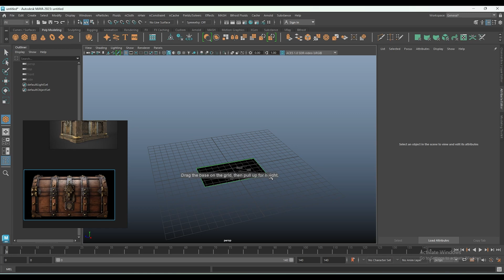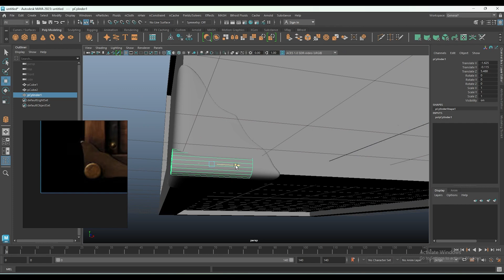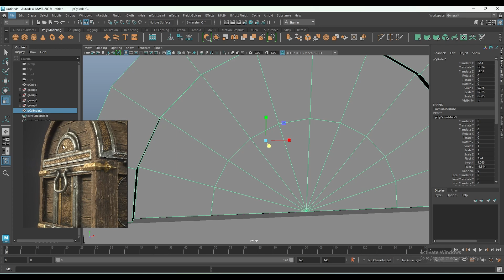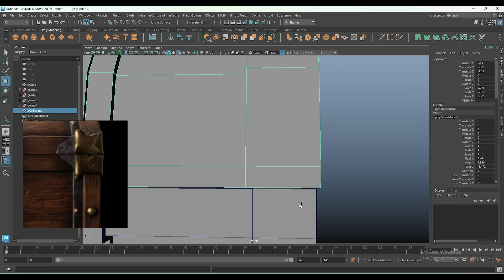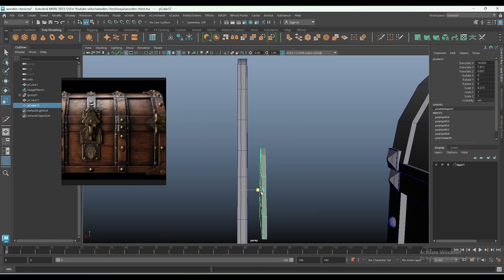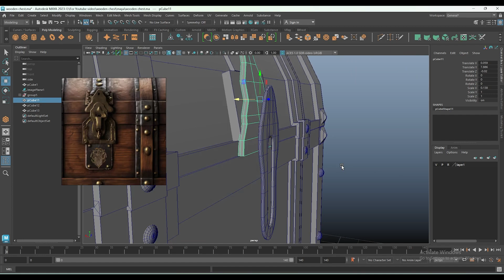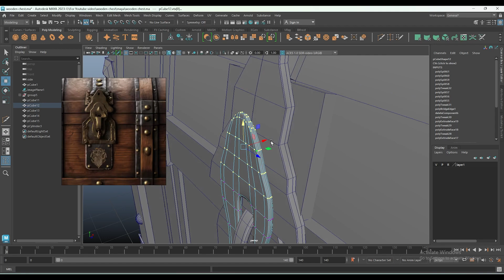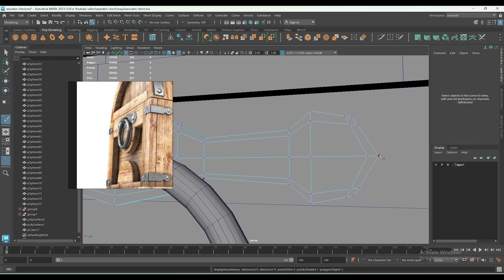Simple Tricks to Create Realistic Wooden Chests In Maya | Maya 2023 | Arnold Renderer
Learn how to create realistic wooden chests in Maya with these simple tricks using the Arnold Renderer. Perfect for Maya 2023 users looking to enhance their 3D modeling skills!